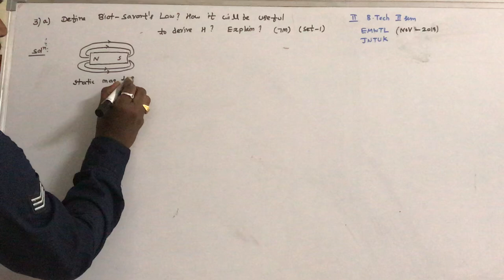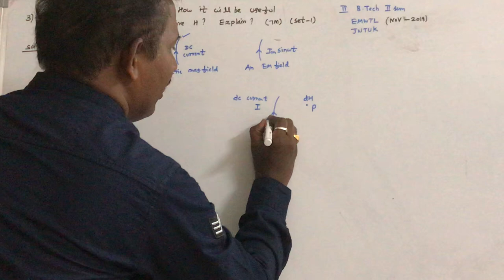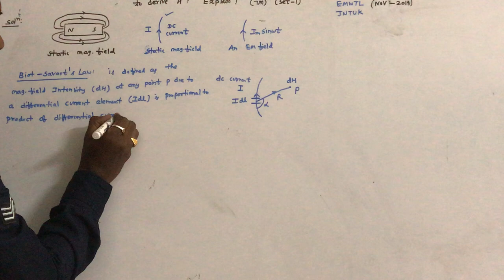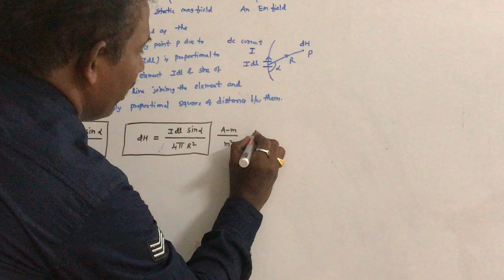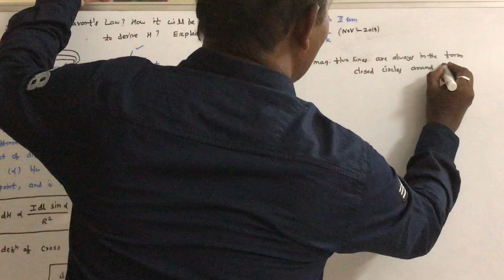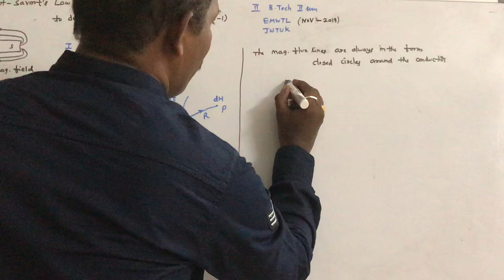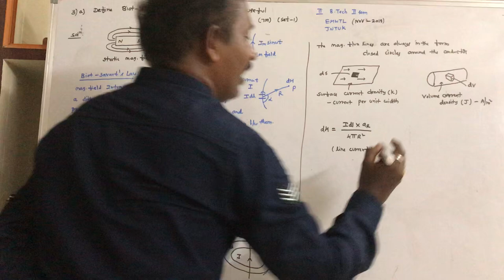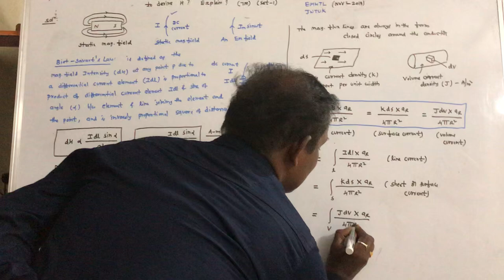BIOT SAVART'S LAW - EM WAVES AND TRANSMISSION LINES - UNIT II